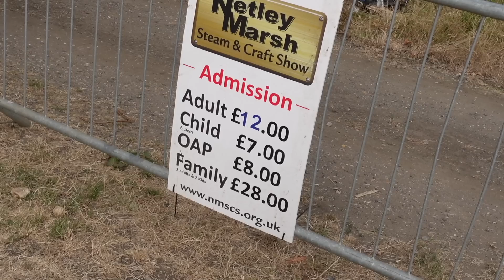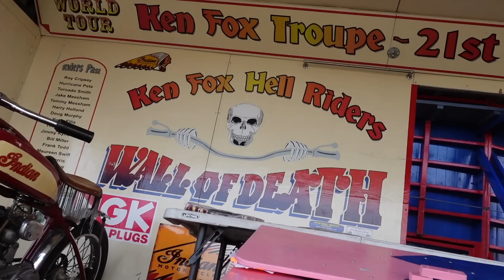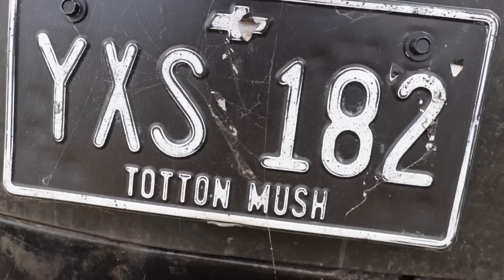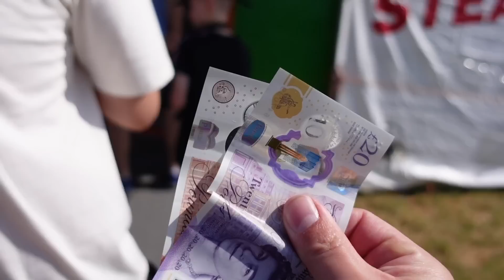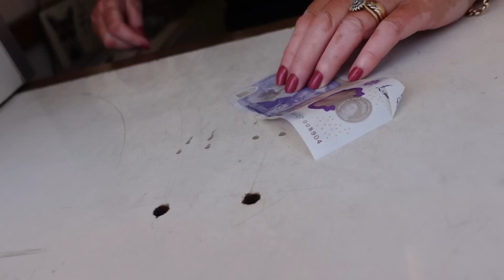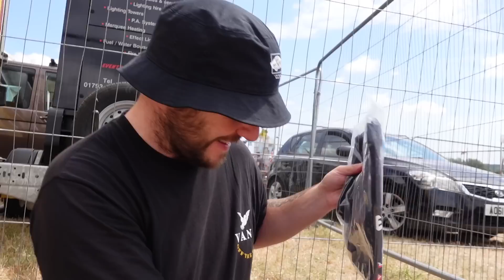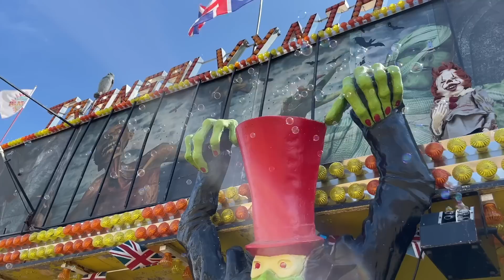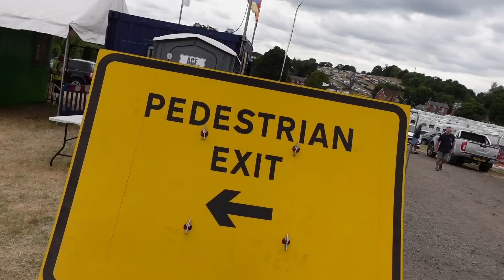MY FIRST WALL OF DEATH! Netley Marsh Steam Rally Vlog - 50th anniversary- July 2022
Join us for something a little different, We went to our local steam rally and it was our first time here and it’s 50th anniversary! We went first on the Friday night with Ken Fox’s Wall of Death the main reason but unfortunately this shut at 5pm! We stayed a few hours looking at some classic cars, Steam engines and watching some of the live entertainment and of course checking out the Fairground.

Feeing a little bit disappointed the Wall of death wasn’t open we headed home, After much debate we decided to change our Saturday plans to go back early and watch the Wall of death as it’s something I’ve wanted to watch for many many years and we wasn’t disappointed, it was truly magical and probably one of the best and most impressive things I’ve seen to date! We done a few of the funfair rides including the Ghost Train, Freak Out & Star Flyer, Had Pie & Mash, checked out the model tent and loads of other stuff.

We had a truly fantastic time with entry only £12!! You cannot beat this value honestly, So much on offer but I’d of loved to see some old time rides including a Gallopers & Big Wheel.

Hope you enjoyed this different style of vlog

Netley Marsh steam really 2022 back after Covid and gets a massive thumbs up from us!

STEAM MILK FUND

The Netley Marsh show was first held in 1971, when it was a one day show called The Puff-in, where local steam engine owners brought along their engines to entertain the visitors. The aim of the show was to raise funds to pay for urgent repairs to St Matthews Church.
Following the success of that aim and the general enjoyment that was had by everyone who attended the show, it was decided that this should be an annual event.

The show has been going ever since, now a three day event with traction steam engines and a wide and varied range of vintage vehicles and engines, added to which there is always a wide range of entertainments for all ages.

A number of charities are supported locally, in return for the help freely given to help in the smooth running of the show. The local scouts, church and school members, rugby club, canoe and diving clubs, plus many others.

My Gear
Canon EOS M50
Sony ZV-1